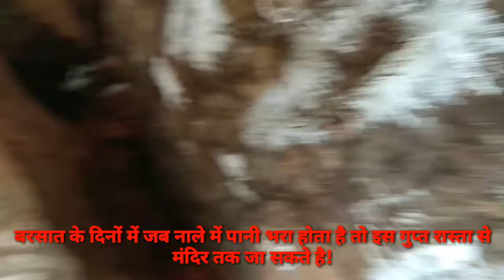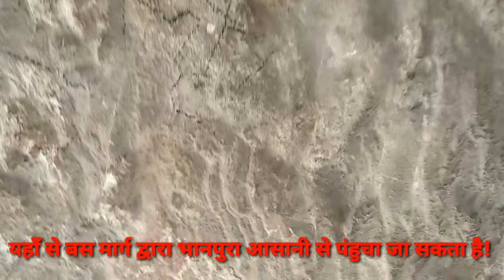चिब्बड़ नाला माताजी भानपुरा मध्यप्रदेश || यहाँ मौजूद है हजारों साल पुरानी Rock Paintings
इस Video मैं गांधीसागर अभयारण्य कि अरावली पहाड़ियों मैं स्थित प्राकृतिक, ऐतिहासिक और प्रागैतिहासिक चिब्बड़ नाला में स्थित माताजी के प्राचीन मंदिर तथा आदि मानवों द्वारा बनाये गये शैलचित्रों
के बारे में बताया गया है! स्थान के बारे में इंटरनेट पर ज्यादा जानकारी मौजूद नहीं है! और यहाँ पहुंचना थोड़ा कठिन है!